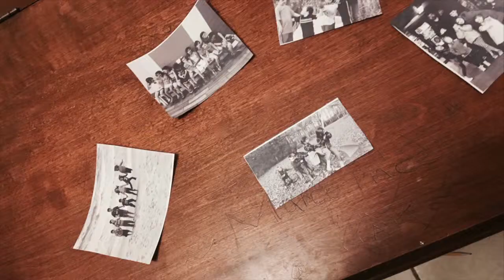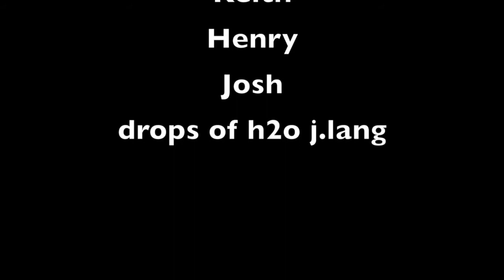COMMUNITY FOR US